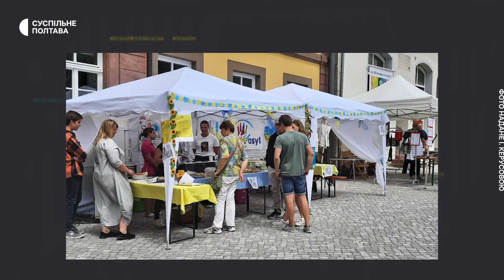Полтавка Інна Керусова у Німеччині долучається до збору грошей для ЗСУ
Полтавка Інна Керусова, яка майже рік тому через війну вимушено виїхала до Німеччини, допомагає збирати гроші для потреб українських військових. Там жінку доєдналася до волонтерського руху. На декілька днів Інна повернулася до України, аби вирішити особисті справи і передати військовим старлінки та планшети. Каже, що їх придбали за гроші, зібрані на благодійних ярмарках.